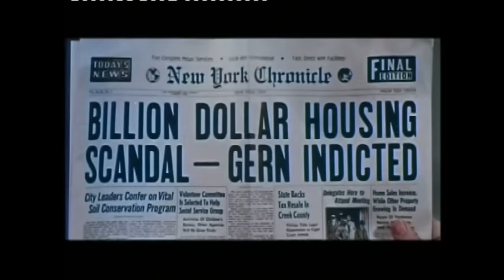Last Woman on Earth (1960) Roger Corman | Drama, Horror, Mystery | Full Length Movie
They fought for the Ultimate Prize!
Ev, along with her husband, Harold, and their lawyer friend Martin, are scuba diving while on vacation in Puerto Rico. When they resurface, they conclude that an unexplained, temporary interruption of oxygen has killed everyone on the island... maybe even the world!

Director: Roger Corman
Writer: Robert Towne
Stars: Betsy Jones-Moreland, Antony Carbone, Robert Towne
Genres: Classics, Cult Film, Drama, Horror, Mystery, Romance, Sci-Fi